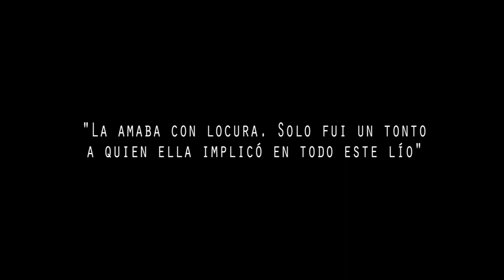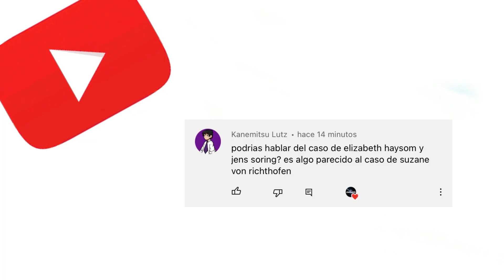El aterrador crimen de Elizabeth Haysom y Jens Söring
Su amor era considerado por sus padres como imposible, pero ellos impedirían esto por medio de un pan malévolo. Su justificación para hacerlo: todo esta permitido en el nombre del amor.

Síguem en Instagram y Facebook 👉 El Catalejo del Espectáculo